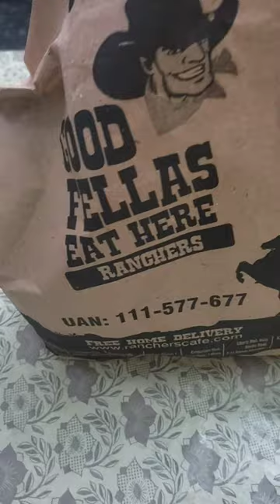""Ranchers"". Krunch Burger & Big Ben....😋😋